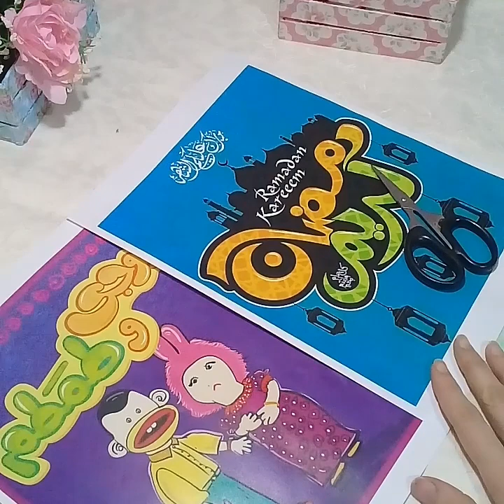تابلوه او برواز لشهر رمضان رررروعه//ديكور رمضاني اعمليه في اقل من 5دقايق☆☆☆☆☆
ديكور رمضاني اعمليه في اقل من 5دقايق رروعه👌👌

اعملي تابلوه او برواز لشهر رمضان
الادوات المطلوبه
صوره مطبوعه
قطعه فل مقاس الصوره او قطعه كرتون بنفس مقاس الصوره
غراء
مقص
ورق مقوي ابيض